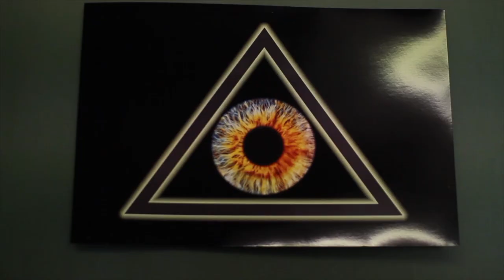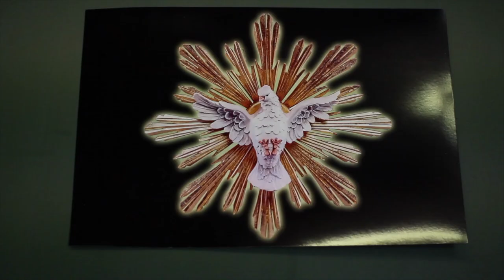Klaus Thiel-Klenner Reel 2020 1.0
Ein neuer Versuch eines kleinen Demo-Reels mit etwas aktuellerem Material.
Mit Ausschnitten aus
The Game Is On von und mit Thaimko Conteh,
Z-Office von Douglas Stahl,
Jan rettet die Welt von Fabian Gataavizadeh,
Michael -(K)ein harter Vampirfilm von José Hidalgo
und hauptsächlich aus meinem eigenen Beitrag zur Filmgeschichte,
The No-Budget Passion Of The Christ ;-)
Leider - noch - keine bewegten Bilder des Euro-Westerns von Jochen Taubert, Lebendig skalpiert, aber vorab schon mal 2 Fotos.
Habe mich auf unter 3 Minuten beschränkt und mache bestimmt noch mal einen etwas erweiterten Cut.
Danke an Ingo Broggiato für die Hilfe beim Schneiden.